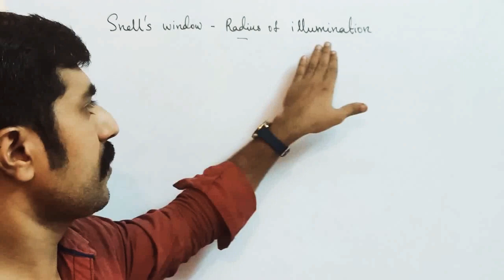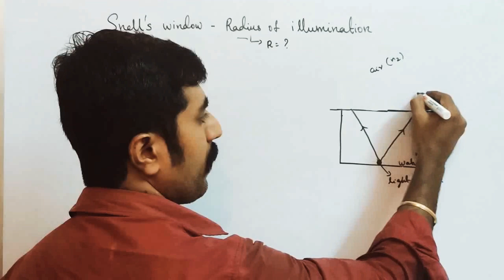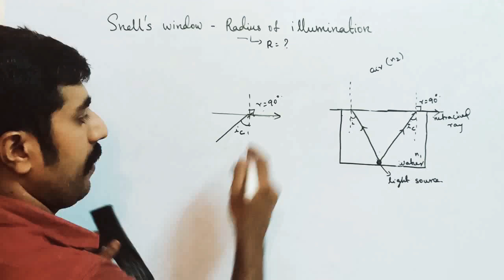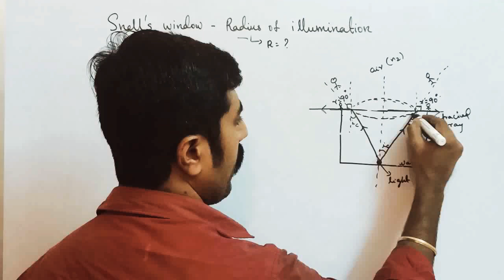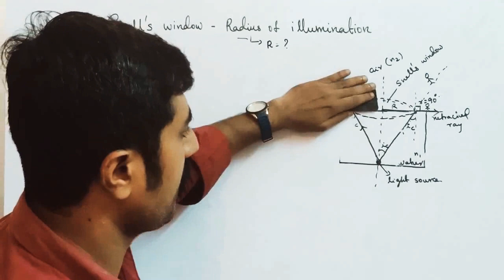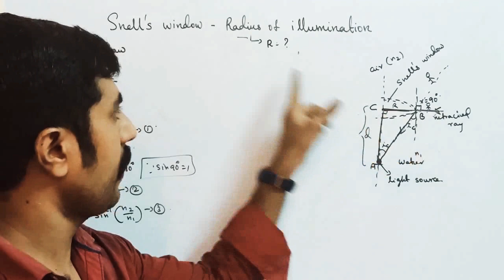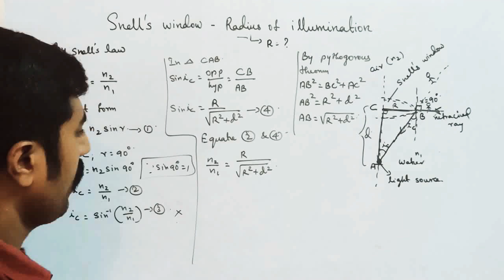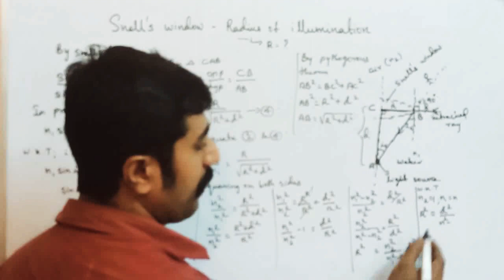Snell's window || Radius of illustration||Ray Optics|| STD 12 Physics||sky physics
1. Total internal reflection and critical angle. 3.MASTER PCM tution center KOTTAR NAGERCOIL.